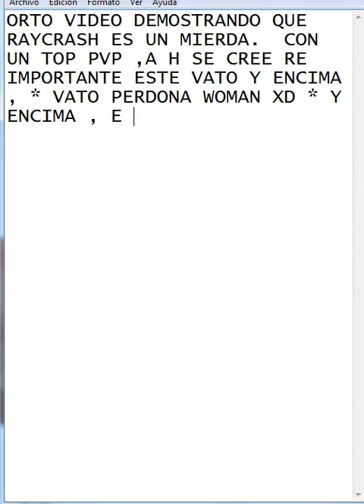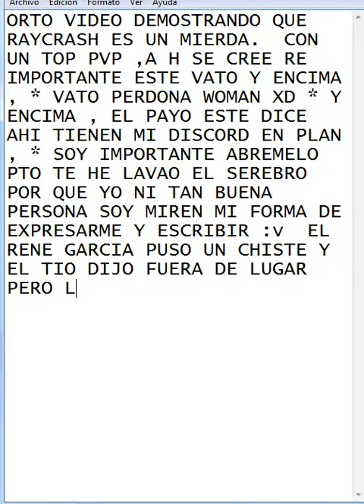Raycrash Graterol Es una mierda y es escoria Pruebahijos de puta 7W7 no se si ni escribir :V.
ME COMEN EL CULO 7W7 .